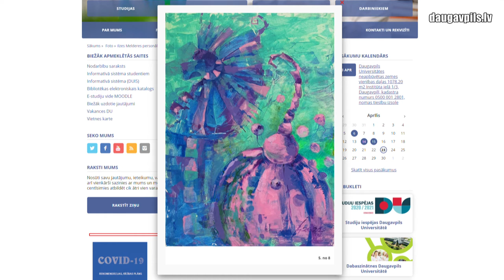Mākslas dienas-2021 Daugavpilī - gaidot ierobežojumu atcelšanu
Aprīlī un maijā Daugavpilī notiek ikgadējās Mākslas dienas. Šo radošo tradīciju, kas šogad svin 50 gadu jubileju, diemžēl ietekmēja koronavīrusa pandēmija, un tāpēc daudzas izstādes un pasākumi tiek rīkoti mainītā formātā - ekspozīcijas tiek izstādītas vitrīnās, atsevišķos ielu stendos vai internetā. Tomēr, ja ierobežojumi tiks atcelti, muzeji un izstāžu zāles ar prieku uzņems apmeklētājus.